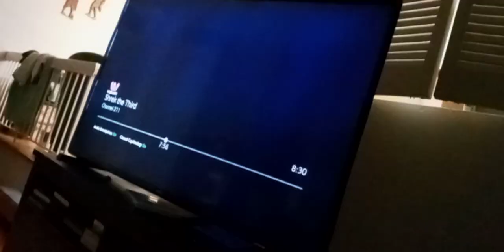the wdjr team goes upside down magic part 6 remake ft. the Smurfs and Shrek the third (1)